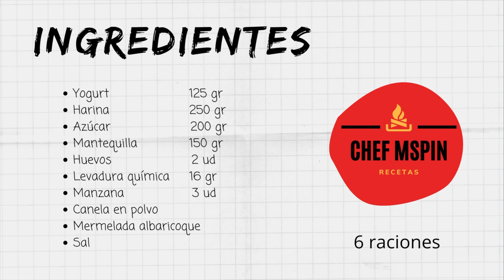Bizcocho de manzana y yogurt: receta fácil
Hoy preparamos un bizcocho de yogurt y manzana muy sencillo y que conseguirás en muy poco tiempo.

El bizcochodemanzana o bizcochodeyogurt son uno de los postres que más triunfa en mi casa y hoy quiero explicártelo en muy pocos pasos.

Ingredientes:
Huevos                        2 ud
Levadura química    16 gr
Manzana 3 ud
Canela en polvo
Mermelada albaricoque
Sal

                24x24

00:00 Presentación
00:27 Batir los huevos con el azúcar
01:03 Poner el yogurt
01:28 Añadir harina y levadura tamizada
02:07 Incorporar la mantequilla fundida
02:26 Cortar la manzana
02:44 Poner en el molde la masa
03:02 Colocar la manzana
03:24 Hornear
03:44 Pintar con mermelada
04:32 Ingredientes

❗️ｒｅｃｅｔａｓ   ｆ𝘢́ｃｉｌｅｓ❗️

🔻𝙈𝙞𝙨 𝙥𝙧𝙤𝙙𝙪𝙘𝙩𝙤𝙨 𝙧𝙚𝙘𝙤𝙢𝙚𝙣𝙙𝙖𝙙𝙤𝙨:

Juego de cuchillos uso diario - ⠀
Sartenes aluminio fundido
Olla para guisos